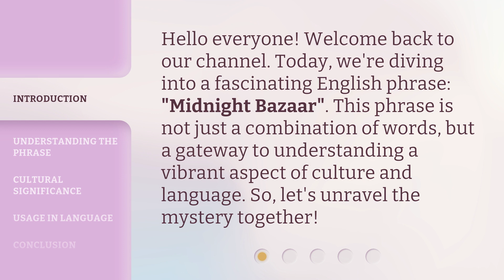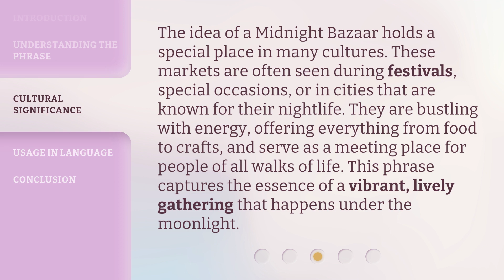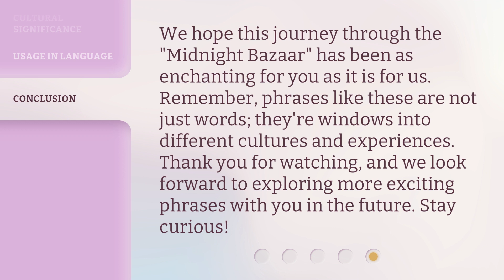Unveiling the Mystery: The "Midnight Bazaar"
00:00 • Introduction - Unveiling the Mystery: The "Midnight Bazaar"
00:29 • Understanding the Phrase
00:58 • Cultural Significance
01:29 • Usage in Language